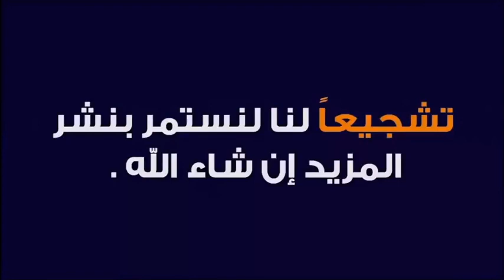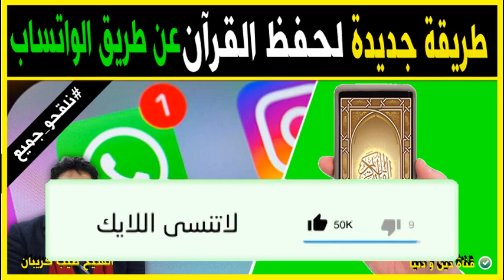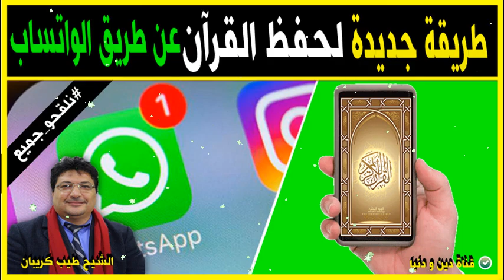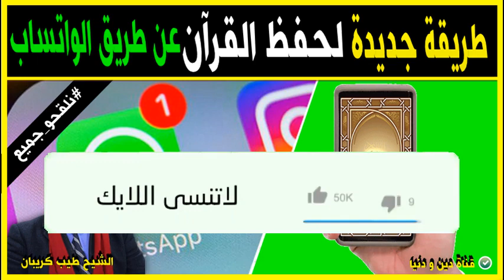طريقة جديدة لحفظ القرآن الكريم عن كريق الواتساب 🕌 الدكتور طيب كريبان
جديد 2021 : طريقة جديدة لحفظ القرآن الكريم عن كريق الواتساب 🕌 الدكتور طيب كريبان
 ▬▬▬▬▬▬ஜ۩☺۩ஜ▬▬▬▬▬
 ▬▬▬▬▬▬ஜ۩☺۩ஜ▬▬▬▬▬
⛔ أحبابي الكرام ، إذا أعجبكم الفيديو رجاءاً لا تنسوا :

 ▬▬▬▬▬▬ஜ۩☺۩ஜ▬▬▬▬▬
مواضيع سابقة

🕌 عَنْ أَبِي هُرَيْرَةَ، عَنِ النَّبِيِّ صَلَّى اللهُ عَلَيْهِ وَسَلَّمَ قَالَ:
 ▬▬▬▬▬▬ஜ۩☺۩ஜ▬▬▬▬▬
⚠️ توضيح مهم ❗

 ▬▬▬▬▬▬ஜ۩☺۩ஜ▬▬▬▬▬
# هاشتاغ الموضوع #